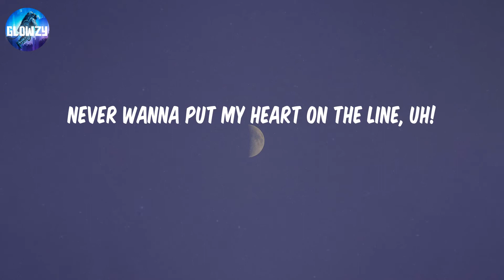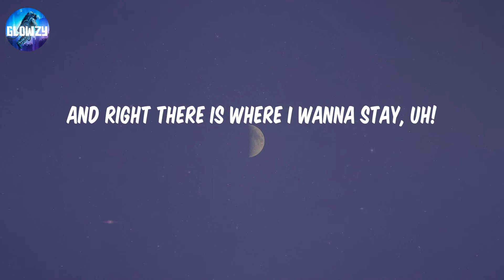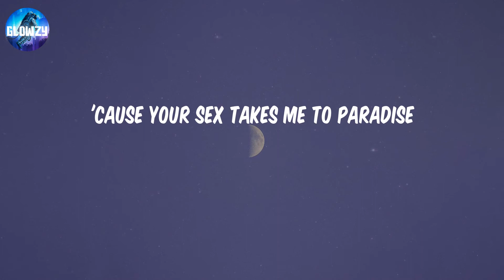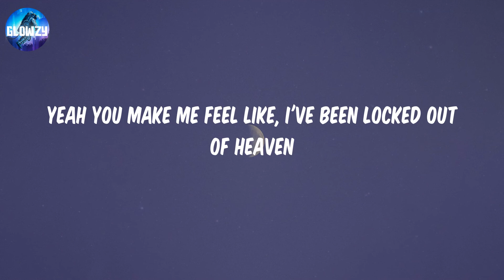Locked Out of Heaven - Bruno Mars (Lyrics) | For too long, for too long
Locked Out of Heaven - Bruno Mars (Lyrics)